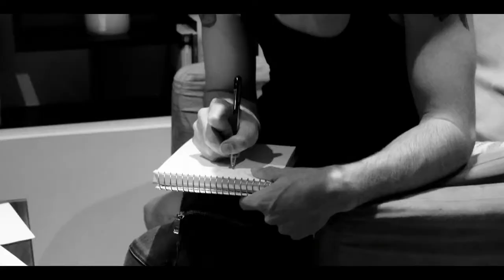Goran Bregovic "Three Letters From Sarajevo" Trailer